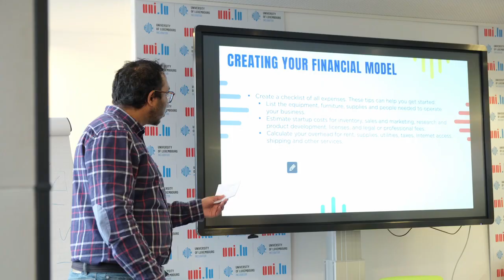Introduction to Entrepreneurship at the University of Luxembourg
In collaboration with the Office of Doctoral Studies, University of Luxembourg Incubator and Entrepreneurship Programme offer to all PhD students across all Research Centres in Luxembourg a 50 hours’ course to learn the foundation of entrepreneurship and innovation and how to professionalize a research project. The course consists of a mix of interactive workshops, discussions, and problem-solving challenges tackled by researchers.